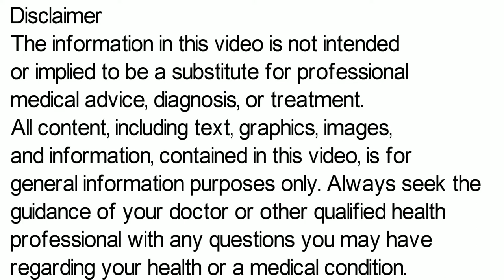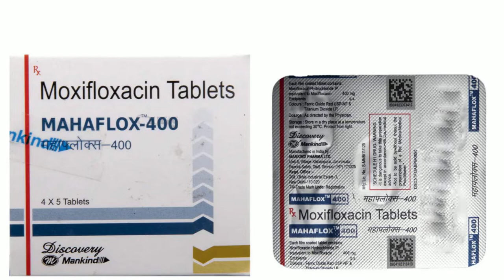Mahaflox Tablet, Mahaflox 400 Tablet in Hindi, Mahaflox Tablet Kis Kaam Aati Hai